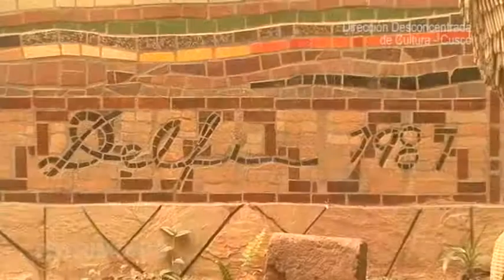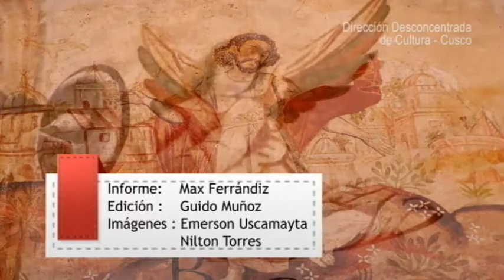Pintura Mural en el Sur Andino Cusco